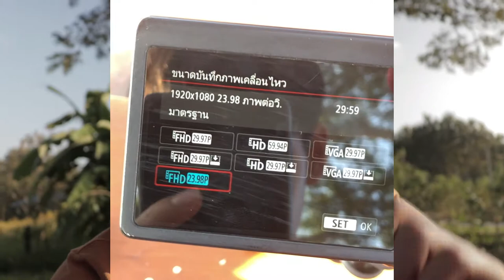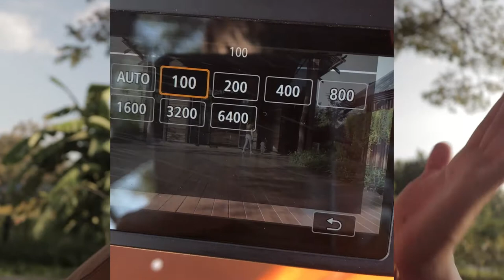วิธีตั้งค่ากล้องสำหรับถ่ายวิดีโอ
ตั้งค่ากล้องง่ายๆเพียงแค่เข้าใจ
Shutter speed - ควรอยู่ที่ดับเบิลของเฟรมเรต
Aperture - ขึ้นอยู่กับเลน
ISO - ปรับความสว่างของวิดีโอ

เกร็ดเล็กน้อย
ควรใช้ ND filter เพื่อที่จะได้ปรับความสว่างโดยไม่ให้ภาพดูไม่สมจริง

อุปกรณ์ของผม
Camera : Canon 760d
Lens : 18-55
Mic :Rode videomic go
ND filter : Langdsea Filter Fader ND